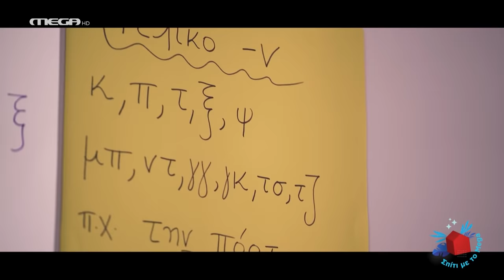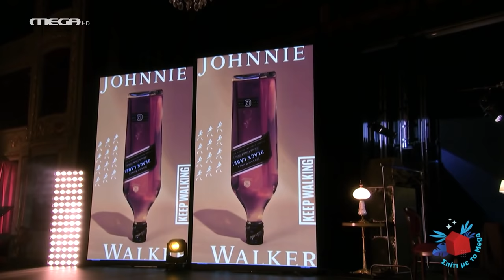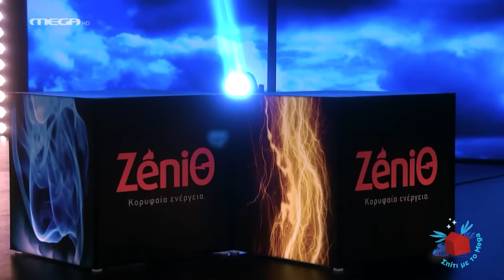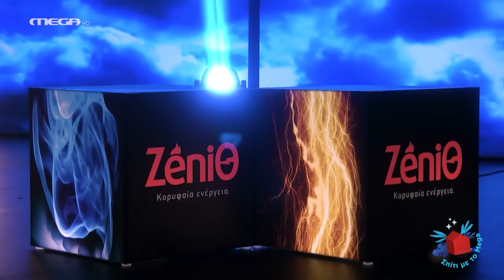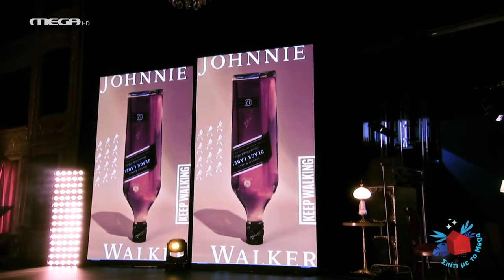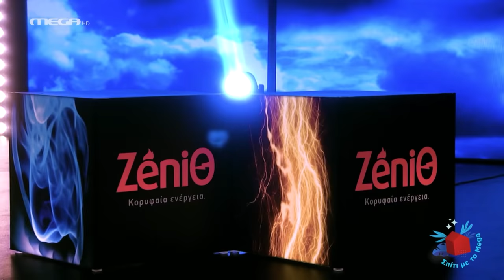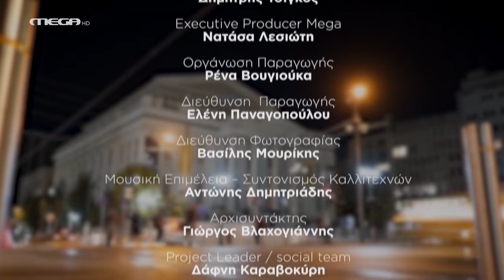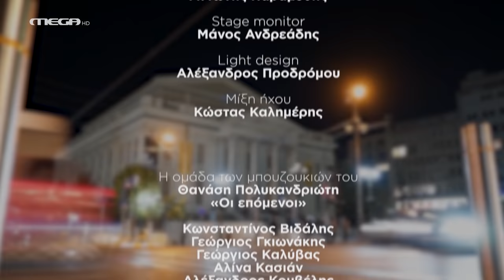Γιώργος Μαζωνάκης - “Σπίτι με το MEGA” Grand Finale 19/12/2020 - MEGA LIVE ALBUM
01:08 Με Λένε Γιώργο
05:03 Ανήκω Σε Μένα
07:38 Τρεις Το Πρωί
13:49 Σάββατο
17:27 Το Gucci Φόρεμα
20:26 Θέλω Να Γυρίσω Στα Παλιά
23:42 Τίμημα
27:08 Το Λάθος Μου Το Τελευταίο
30:47 Έλα Να Δεις
35:02 Παραδοσιακό Κρητικό Πεντοζάλι
40:42 Αγαπώ Σημαίνει
45:24 Μου Λείπεις
50:28 Νερό Και Χώμα
54:19 Είδα Τα Μάτια Σου Κλαμένα Καλή Μου
56:40 Πες Μου Μια Λέξη
59:02 Όπως Σε Θέλω Σε Ονειρεύομαι
1:01:26 Θέλω Τα Μάτια Της Να Ξεχάσω
1:04:00 Μη Γυρίσεις
1:08:11 Τέρμα
1:12:14 Τέσσερις
1:15:23 Σ’ Έχω Κάνει Θεό
1:18:08 Φεύγω Για Μένα
1:24:32 Τόσα Βράδια
1:28:01 Οινόπνευμα Φτηνό
1:31:25 Αν Μ’ Ακούς
1:35:50 Όπως Θα Φεύγεις
1:39:55 Διανυκτερεύω
1:43:19 Ένα Θαύμα
1:48:03 Ώρες Μικρές
1:54:58 Τα Πήρες Όλα Κι Έφυγες
1:59:37 Τα Μάζεψα Τα Πράγματα
2:02:42 Ατέλειωτο Ταξίδι (Να Κάνουμε Έναν Έρωτα Όλο Τρέλα)
2:08:00 Το Παράξενο Με Μένα
2:12:45 Μίλα / Σαν Δυο Σταγόνες Βροχής
2:15:07 Μη Μου Λες Να Ζω Με Αναμνήσεις
2:18:41 Δύσκολα Φεγγάρια
2:22:35 Ζηλεύω
2:26:58 Παιδί Της Νύχτας
2:30:02 Καλώς Σας Βρήκα
2:33:04 Εμένα Πες Μου Ποιος
2:35:41 Ξημερώνει Πάλι
2:39:31 Όνειρα
2:43:09 Ώρες Μικρές (Φινάλε)

Ο ένας και μοναδικός Γιώργος Μαζωνάκης σε μια σπάνια εμφάνιση στο Grand Finale για το 2020 της εκπομπής “Σπίτι με το MEGA”.
Στο “Σπίτι με το MEGA”, παρακολουθούμε τον Γιώργο Μαζωνάκη σε ρόλο αφηγητή, σε ένα οδοιπορικό ιδιαίτερης αισθητικής στην πόλη του, τον Πειραιά. Στη σκηνή του Δημοτικού Θεάτρου Πειραιά, ο Γιώργος Μαζωνάκης υποδέχεται τον Μιχάλη Stavento και μαζί εξηγούν τι σημαίνει «αγαπώ» και τιμά τον τόπο καταγωγής του -την Κρήτη- τραγουδώντας αλλά και χορεύοντας την «Κρητική Λαλιά». Στο πλαίσιο της πρωτοβουλίας του «Μπουζούκι. Οι Ευαίσθητες Χορδές», υποκλίνεται και υμνεί τη μεγαλοπρέπεια του μπουζουκιού με το δικό του μοναδικό τρόπο και τη συνοδεία δεκάδων μπουζουκιών!
Mία ανεπανάληπτη μουσική εμπειρία, με τον ένα και μοναδικό Γιώργο Μαζωνάκη να ερμηνεύει με τη σπάνια φωνή του 30 χρόνια επιτυχίες.

Το Grand Finale για το 2020 της εκπομπής “Σπίτι με το MEGA” μεταδόθηκε για πρώτη φορά τηλεοπτικά στις 19/12/2020, σημειώνοντας ρεκόρ τηλεθέασης! Η live εμφάνιση του Γιώργου Μαζωνάκη ηχογραφήθηκε για την δημιουργία του MEGA LIVE ALBUM με τον Γιώργο Μαζωνάκη να πρωτοπορεί για μία ακόμα φορά κυκλοφορώντας το πρώτα σε αποκλειστικότητα στο Spotify, την Παρασκευή 12 Φεβρουαρίου 2021!

Το MEGA LIVE ALBUM αποτελεί ορόσημο για το ελληνικό τραγούδι, αφού περιλαμβάνει τραγούδια αξεπέραστα στο χρόνο εδώ και δεκαετίες αλλά και νέες, τεράστιες επιτυχίες του Γιώργου Μαζωνάκη. Από το «Ανήκω σε μένα», το «Παιδί της νύχτας», το «Gucci φόρεμα», το «Θέλω να γυρίσω στα παλιά», το «Ζηλεύω», το «Καλώς σας βρήκα», το «Μου λείπεις», το «Τέρμα», μέχρι το «Διανυκτερεύω», το «Ένα θαύμα», το «Οινόπνευμα φτηνό», το «Ώρες μικρές», το «Τόσα βράδια»!
Το Grand Finale για το 2020 της εκπομπής “Σπίτι με το MEGA” και το MEGA LIVE ALBUM αποτελούν μία κατάθεση ψυχής με το Γιώργο Μαζωνάκη να μας συναρπάζει και να επιβεβαιώνει τη φράση του, «Όσα χρόνια περπατάω, άλλα τόσα τραγουδάω».

Σκηνοθεσία: Δημήτρης Τσίγκος
Executive Producer: Νατάσα Λεσιώτη
Αρχισυνταξία: Γεώργιος Βλαχογιάννης
Μουσική Επιμέλεια & Συντονισμός Καλλιτεχνών: Αντώνης Δημητριάδης
Οργάνωση Παραγωγής: Ρένα Βουγιούκα
Διεύθυνση Παραγωγής: Ελένη Παναγοπούλου

FOH: Γιάννης Βενιός
Stage Monitor: Αντώνης Παραμύθης
Stage Monitor: Μάνος Ανδρεάδης
Light Design: Αλέξανδρος Προδρόμου

Ενορχηστρώσεις – Κιθάρα: Γιάννης Λιονάκης
Μπουζούκι: Θανάσης Βασιλάς
Τρομπέτα: Δημήτρης Αγαθός
Κλαρίνο: Βαλάντης Αθανασόπουλος
Ντραμς: Μάκης Αλεφραγκής
Κρητική Λύρα: Νίκος Περδικάκης
Κιθάρα: Παναγιώτης Βουνάτσος
Τρομπόνι: Παναγιώτης Ζαφειρόπουλος
Βιολί: Γιάννης Θεριανός
Πλήκτρα: Ανδρέας Μπουσδούκος
Σαξόφωνο: Σπύρος Νίκας
Μπάσο: Αλμπέρτος Οικονόμου
Κρουστά: Σωτήρης Κωνσταντίνου
Φωνητικά: Γιώργος Φλωράκης

Ομάδα μπουζουκιών του Θανάση Πολυκανδριώτη "Οι Επόμενοι"
Κωνσταντίνος Βιδάλης / Γιώργος Γκιωνάκης / Γιώργος Καλύβας / Αλίνα Κασιάν / Αλέξανδρος Κουβέλης / Διονύσης-Παναγιώτης Κουτσόπουλος / Κωνσταντίνος Λυμπερόπουλος / Κωνσταντίνος Μαχαίρας / Βασίλης Τριανταφυλλόπουλος

Ιδιαίτερες ευχαριστίες στον Μιχάλη Stavento για τη συμμετοχή του και στον Θανάση Πολυκανδριώτη για τη συμβολή του.

Styling: Γιώργος Καραπέτης
Styling Assistant: Χρύσα Χρόνη
Make-up Artist: Stellar
Hair Stylist: Στάθης Μπίτσικας

Backstage Photography: Boris Pilipenko

Special thanks to Hair Curator: Αλέξανδρος Μπαλαμπάνης "Lock Hair Lab"

Σχεδιασμός: YianisTokalatsidis.com

MEGA LIVE ALBUM:
Ηχογράφηση / Μίξη / Mastering: Κώστας Καλημέρης
Editing: Άρης Γαλανός